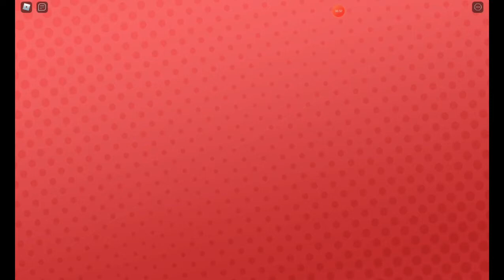kanesh pengen menjadi yotuber terkenal